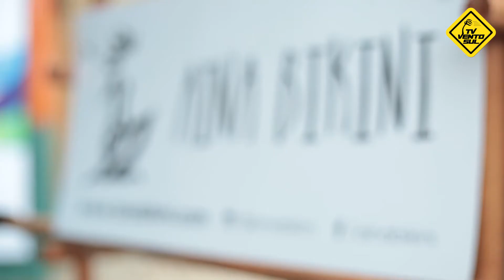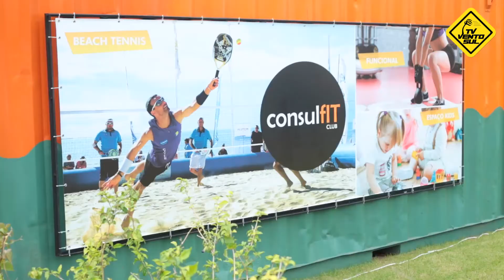Consulfit Club - Bazar Surf - Novo Campeche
Consulfit Club é um Beach club aberto p Comunidade curtir com a família um Beach Tênis, Futevôlei e diversas atividades de praia. Confira a area kids com direito a parede de escalada e monitores.

Aonde: Av.Campeche ao lado do número 2817
Agende um horário Beach Tênis: 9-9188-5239

Imagens e edição: Karim Rojas